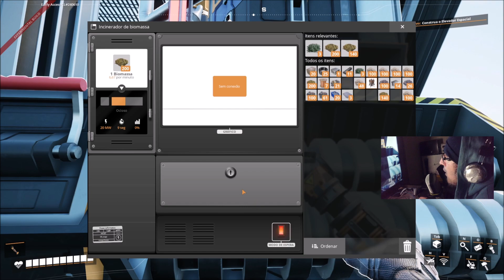NOSSA PRIMEIRA FÁBRICA AUTOMATIZADA TA DAQUELE JEITO THE SATISFACTORY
JOGO INCRÍVEL CONSTRUÇÃO MUNDO ABERTO DESAFIADOR E LINDO SATISFACTORY